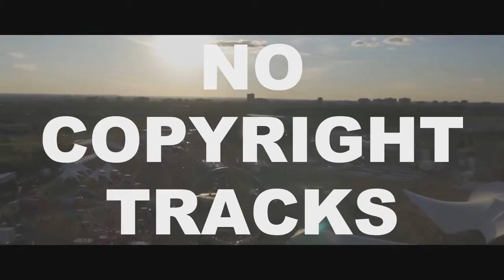WELCOME TO NOCOPYRIGHTTRACKS llCHANNEL TRAILER BY CODY